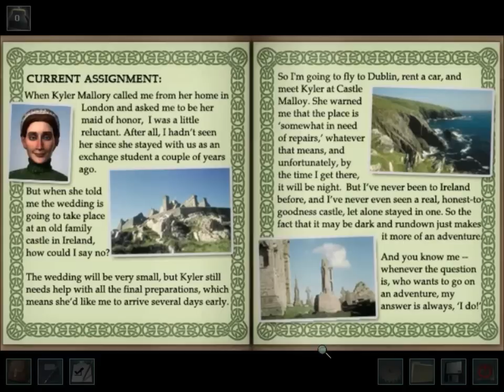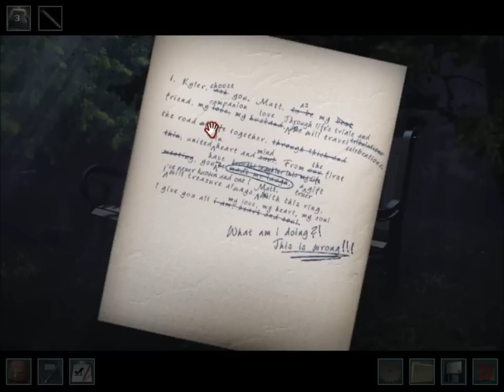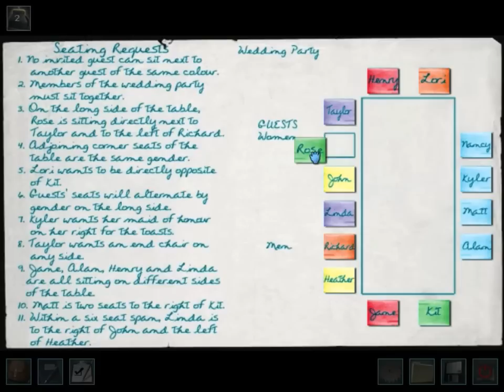Livestream #2: Nancy Drew VS the Fairy Mafia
Michael plays Nancy Drew: The Haunting of Castle Malloy for two hours. The first hour and a half is normal gameplay. In the final half-hour, Michael restarts the game and learns that you can get a fair distance in the game without talking to Kit.